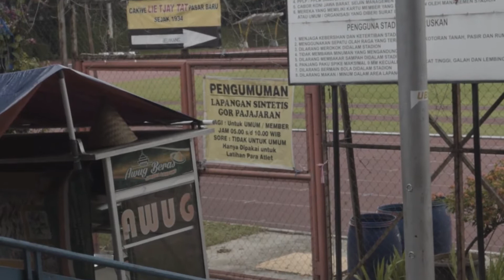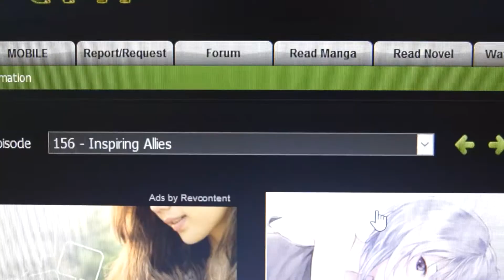TIPE - TIPE [BLANK]: Nonton Marathon!?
Makasih ya guys udah nonton. Untuk selanjutnya gue mau nanya nih, tipe tipe orang BERKOMENTAR itu kaya gimana ajaya? Hmmmm komen ya!